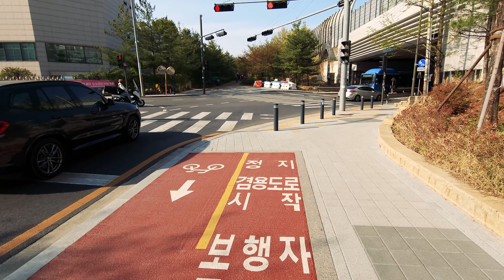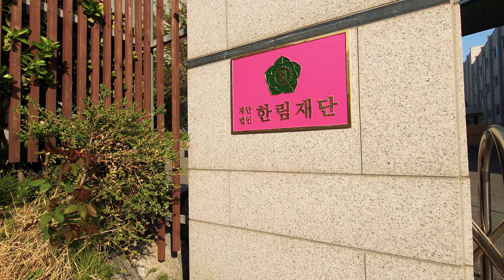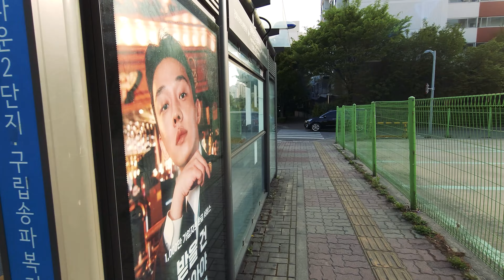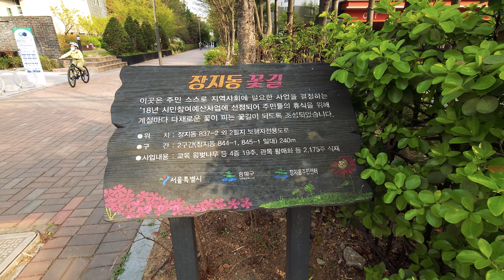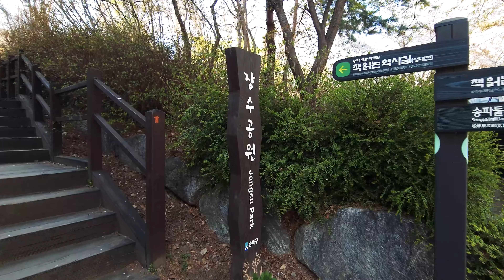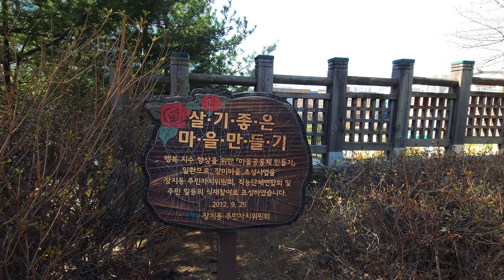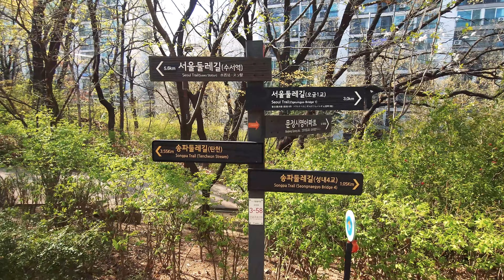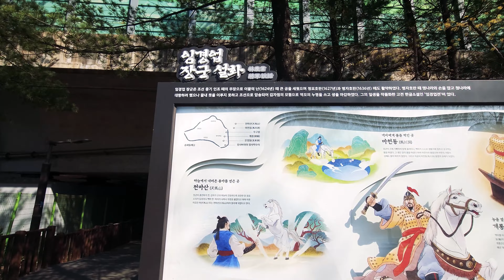[4K HDR] Hidden gems outside of Seoul! Walk in Jangji-dong, Songpa-gu, Seoul, Republic of Korea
☞ Walk along this route when you come on a trip. You'll be able to see everything in this neighborhood.

☞ A round around the neighborhood with a 'Dansintokkaeng-yi'

☞ Filming date: April 8, 17, 2022. when the cherry blossoms were in full bloom.

   ※' Dansintokkaeng-yi' is a short rabbit in Korean.

0:00 Jangji Station 장지역
4:21 Jangjicheon Trail 장지천 산책로
28:17 Hallim Entertainment Arts High School 한림연예예술고등학교
55:23 Songpa Pine Town Complex 7 송파파인타운 7단지
1:07:55 Jangsu Park 장수공원
1:32:38 Jangji Park 장지공원

✔ hiro-in by SellBuyMusic